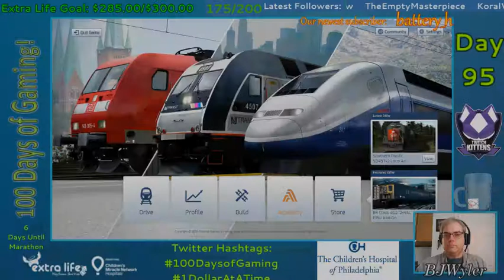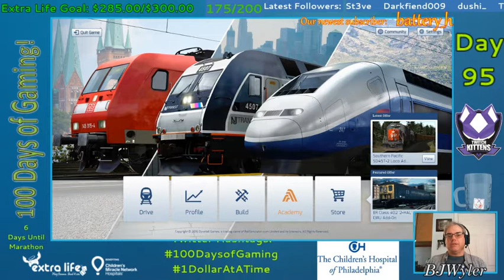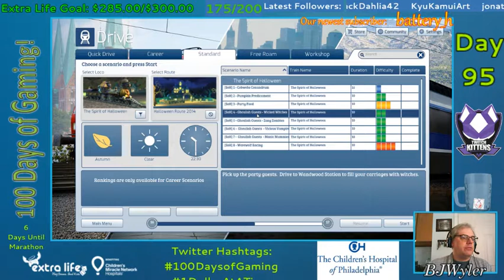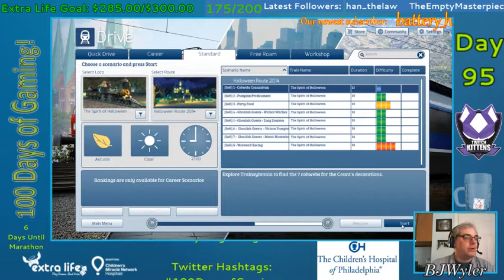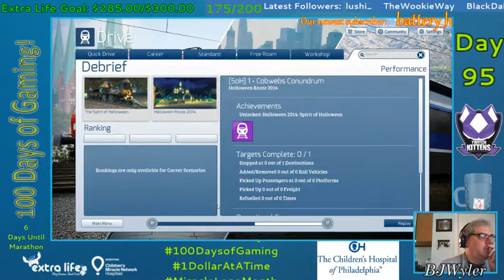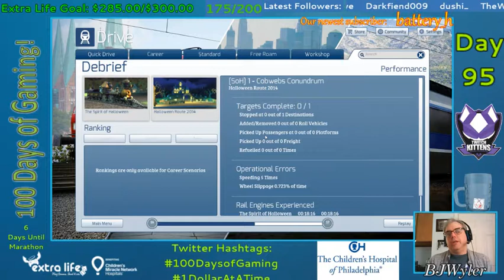Train Simulator 2017 #4 - Cobwebs Conundrum (Day 95 of 100DoG 2017)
We take a break from our TRAINing to enjoy a bit of the spooky festive Spirit of Halloween by trying to collect cobwebs for the Count of Monster Disco in New Town. Turns out we're quite the wreck of the party!